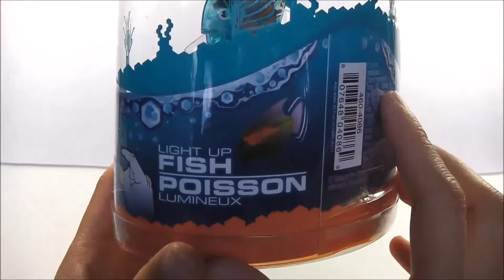Hexbug AquaBot Remote Control Angelfish Video Review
HEXBUG AquaBot Remote Control Angelfish

Utilize these AquaBot™ pet fish to navigate through different under water environments, without all the messy clean-up! Powered by electro-magnetic propulsion and a water activated automatic on and off sensor, kids can command their pet fish using the newly addition remote control making the AquaBot™ explore its environment, swim dive and change directions. Excitingly, kids can play with their HEXBUG AquaBot™ collection together by simply using a Channel 1 remote to control the first fish and a Channel 2 remote to control the other fish. To preserve battery life, the AquaBot™ will go into sleep mode after five minutes of inactivity and wake when activated.